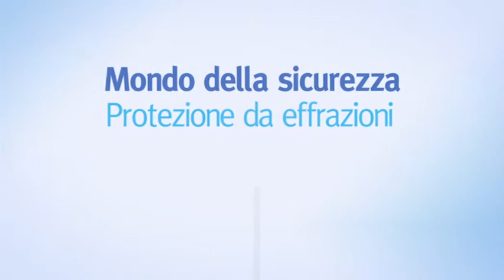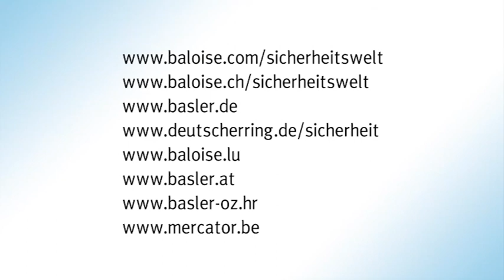Protezione da effrazioni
La vostra sicurezza ci sta a cuore. Tutto ciò che facciamo é focalizzato sulla sicurezza. Dietro ad ogni prodotto e ad ogni servizio c'é di mezzo la sicurezza. Rendiamo la sicurezza vivibile per tutti. E' un bisogno fondamentale per ogni individuo e la comunità. Aiutiamo ad evitare che sopragiunga il danno. Maggiori informazioni su